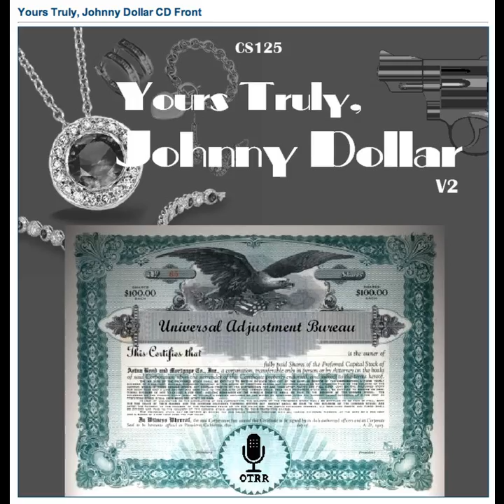Yours Truly, Johnny Dollar - 570623 540 The Parley Barron Matter [AFRTS]